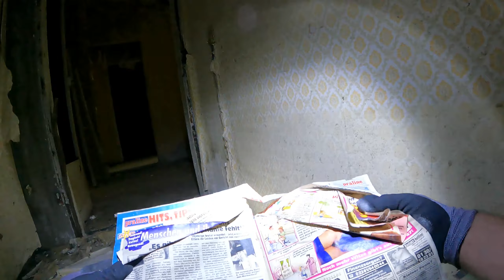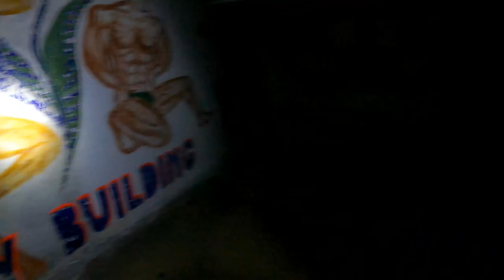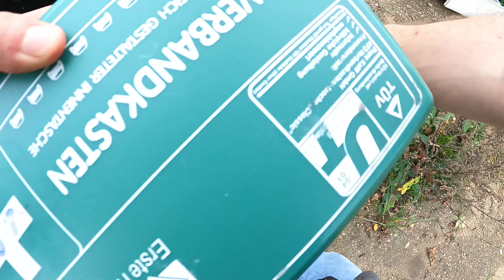LP: Flugplatz Falkenberg-Lönnewitz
Gruppengröße: 1 Person

Mein leider nicht sehr ertragreicher Trip zu den Überresten des Flugplatzes Lönnewitz.

Historischer Bezug:

"Der Flugplatz Falkenberg-Lönnewitz (ICAO-Code: EDUF) ist ein Sonderlandeplatz nahe Falkenberg/Elster. Von 1936 bis 1945 befand sich hier der Fliegerhorst der Luftwaffe der Wehrmacht Alt-Lönnewitz. Anschließend belegten von 1947 bis 1993 verschiedene Jagd- und Schlachtfliegereinheiten der sowjetischen Luftstreitkräfte den Platz.

Nutzung bis 1945

Das Gelände, welches ungefähr vier Kilometer südlich von Falkenberg/Elster liegt, wurde schon in den 1920er Jahren als Zivilflugplatz genutzt. Mitte der 1930er Jahre wurde dieser zu einem Fliegerhorst der Luftwaffe ausgebaut. Am 1. Oktober 1936 übernahm eine Fliegerhorstkommandantur den Fliegerhorst. Damit begann der eigentliche Flugbetrieb. Im Norden des Fliegerhorstes befanden sich drei große und drei mittlere Flugzeughangars sowie ein großer Reparaturhangar. Dahinter waren Wirtschafts- und Unterkunftsgebäude vorhanden. Schon ab 1936 war hier eine Flugschule der Luftwaffe für zweimotorige Flugzeuge untergebracht. Bis Juli 1944 wechselten sich verschiedene Flugzeugführerschulen mit der Belegung des Platzes ab. Zeitweise diente er auch als Werkflugplatz für das in Brandenburg an der Havel ansässige Zweigwerk der Arado Flugzeugwerke. Eingerichtet wurde auch ein mit Stacheldraht umzäuntes Arbeitslager der Organisation Todt, in dem Strafgefangene unter unwürdigen Bedingungen Schwerstarbeit zu verrichten hatten.

Als erste fliegende aktive Einheit war auf dem Flugplatz ab Juni 1944 die III. Gruppe des Kampfgeschwaders 76 stationiert. Weitere Teile des Geschwaders, das mit der Arado Ar 234 flog, folgten im Juli 1944. Kurz vor Kriegsende erhielt das Kampfgeschwader 76 einige vierstrahlige Arado Ar 234 C-3, einer Weiterentwicklung der Arado Ar 234. Die ersten beiden Flugzeuge dieses Typs (Werknummern 250002 und 250004) wurden am 27. März 1945 von Alt-Lönnewitz aus geflogen.

Nutzung durch sowjetische Fliegerkräfte

Am 24. April 1945 besetzte die Rote Armee das weitgehend intakte Gelände, lediglich die Startbahn war durch die abrückenden deutschen Truppen unbrauchbar gemacht worden. Die Wiederaufbaumaßnahmen wurden unter Einbeziehung deutscher Betriebe und Hilfskräfte durchgeführt; die vorhandenen Flugzeughallen wurden weiterhin genutzt, teilweise noch bis 1992. Anschließend wurde der Platz ab 1947 durch verschiedene Jagd- und Schlachtfliegereinheiten der sowjetischen Luftstreitkräfte belegt. Die nachfolgende Auflistung nennt die wichtigsten davon. Zwischenzeitliche Stationierungen anderer Einheiten fanden ebenfalls statt, darunter auch die Belegung durch polnische, tschechoslowakische und NVA-Jagdfliegereinheiten. Auch schwere Bomber vom Typ Tu-22K und Tu-22M nutzten den Platz. Anfang der 1950er Jahre fand eine Erweiterung der Wohnsubstanz für die stationierten Soldaten statt, dazu kam 1955 die Befestigung von Betriebsflächen und der Bau einer Vorstartlinie und einer Ringrollbahn. 1958 wurde eine neue, dreigeschossige Flugleitung errichtet. 1960 wurden die Startbahn auf 2500 Meter verlängert und drei Dezentralisierungsräume angelegt. Von 1968 bis 1970 kamen die ersten geschlossenen Flugzeugdeckungen hinzu. Eine Sanierung der Flugbetriebsflächen fand 1986 statt und umfasste auch eine letztmalige Verlängerung der Startbahn auf 3000 Meter. Weitere, 1988 begonnene Baumaßnahmen wie das Errichten einer vierten Dezentralisierungszone und weiterer Flugzeugdeckungen, wurden nach den politischen Ereignissen 1989/90 gestoppt. Im Juni 1993 übergab die russische Administration den Flugplatz an die deutschen Behörden.

Nachfolgende Nutzung

Nach dem Abzug der sowjetischen Truppen wurde von der Bundeswehr über eine Weiterverwendung nachgedacht, jedoch nicht verwirklicht. Stattdessen entstand ab Mitte der 1990er Jahre auf dem Areal das Gewerbe- und Industriegebiet Lönnewitz. Die Flugbetriebsflächen wurden in großem Umfang zurückgebaut, die ehemals 3000-Meter-Startbahn erheblich verkürzt. Im Jahr 1998 übernahm der Fliegerclub Falkenberg e.V. „Die Falken“ den Platz, der seit Juli 2000 als Sonderlandeplatz geführt wird. Seit 2011 befindet sich auf dem Gelände auch der Solarpark Lönnewitz."

Quelle: Wikipedia